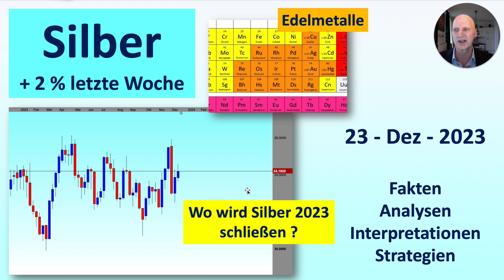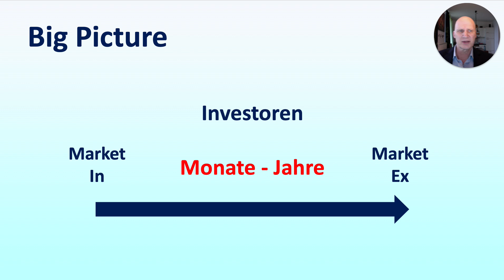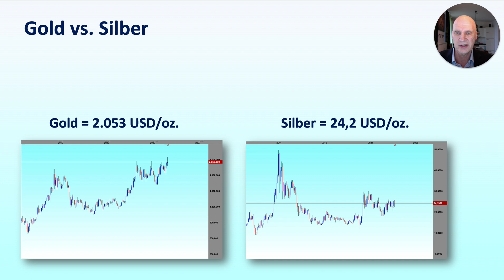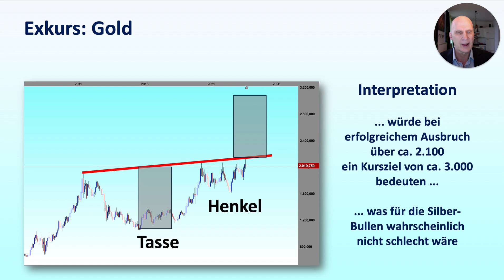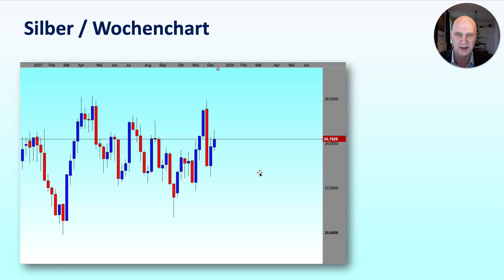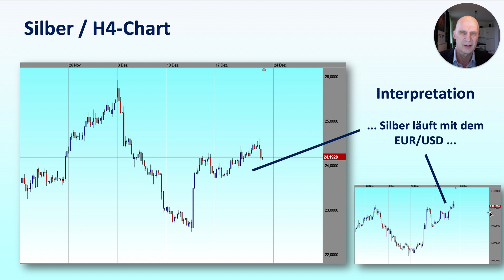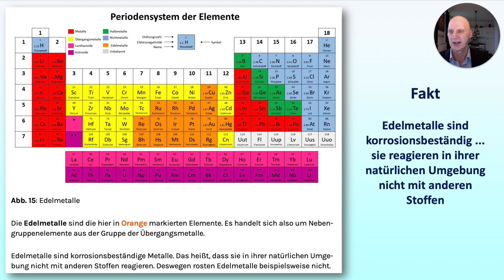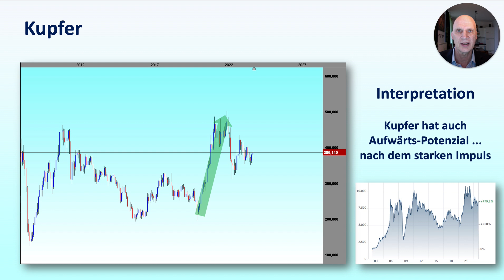Silber + Edelmetalle Chartanalyse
Silber schloss gestern (22. Dezember 2023) bei ca. 24,2 US-Dollar je Feinunze.

Letzte Woche wurde die Kurs-Reaktion von vorletzter Woche nach Norden fortgesetzt. m.E. ist weiterhin unklar, wer hier derzeit die Power hat ... die Bullen oder die Bären?

Nach der Saisonalität hat Silber im Dezember eine eher stärkere Phase (im Durchschnitt der letzten 20 Jahre) gehabt. Wird dies auch wieder dieses Jahr so kommen? Ich bin gespannt  - da müssten die Bullen jetzt kräftig tätig werden.

In diesem Film wird das Silber in 3 Timeframes analysiert. Big Picture (Monate, Jahre), Middle Picture (Monate, Wochen), Short Picture (Stunden bis Tage). Zudem wird auf fundamentale Aspekte (Gold/Silber-Ratio, Angebot und Nachfrage, Silber als strategische Sicherheit) eingegangen.

Im letzten Teil werden die weiteren Edelmetalle Platin, Palladium und Kupfer besprochen.

Meine Wirtschafts-Kurse bei Udemy (u.a. für das fundamentale wirtschaftliche Verständnis ...)

Dauer ca. 1,5 Std.
Die EMA 200 Börsen-Strategie
Ohne Vorwissen sehr profitabel und einfach an der Börse handeln - bei äusserst geringen Zeitaufwand (profitabler als die meisten Fond-Manager!).